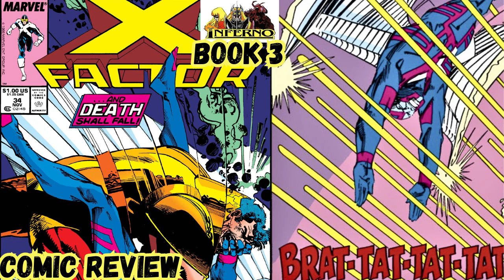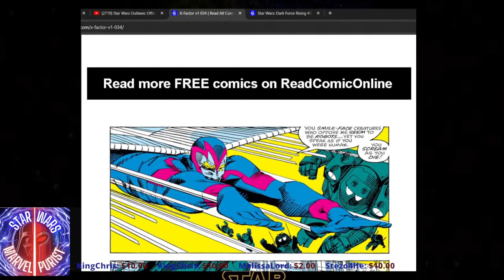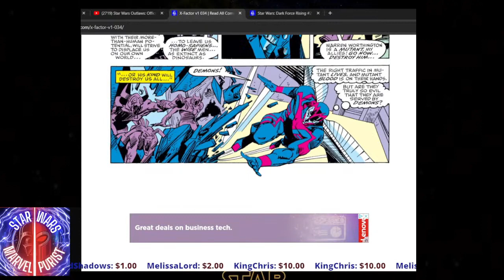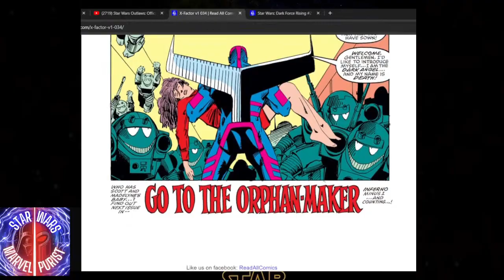X-Men: Inferno Saga X-Factor 34 Comic 3 of 20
Warren Worthington III the Archangel , formerly the 4 Horseman of Apocalypse heads to face Cameron Hodge in a fight to the death for his kidnapped and tortured ex girlfriend Candy Southern.   He attacks Hodge at the Base of Operations of the anti-mutant group the Right in Chicago.
        We learn Hodge has been assisting N'astirh in locating mutants babies; however, when the locations he reveal to N'astirh have no mutant babies (due to Nanny and the Orphan Maker saving them first), N'astirh pulls his minions from Hodge's command and heads to the Orphanage in Nebraska where an allegedly power mutant is being held.
     Meanwhile Cyclops and the Ship's computer determine that Nathan, Cyclop's son may be at the same orphanage Cyclops grew up in, located in Nebraska!

X-Factor Vol 1 # 34  June 26, 1988 Written by: Louise Simonson  Penciler: Walter Simonson
Inker: Bob Wiacek